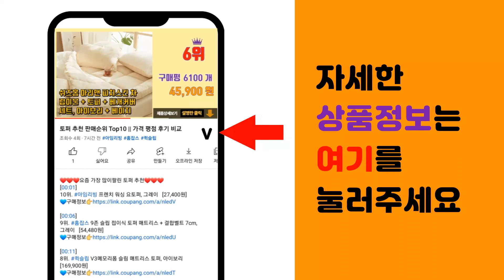스트링아트 추천 판매순위 Top10 || 가격 평점 후기 비교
❤️❤️❤️요즘 가장 많이팔린 스트링아트 추천❤️❤️❤️

[00:01]
10위. 민화샵 크리스마스 스트링아트 드림캐쳐 만들기, 눈꽃, 10세트 [29,000원]

[00:06]
9위. 엘리오스 러블리 동물 스트링아트 무드등 4종 LED전구포함(오전주문 당일발송), 애플냥이 [15,000원]

[00:11]
8위. 민화샵 크리스마스 스트링아트 드림캐쳐 만들기, 트리, 10세트 [29,000원]

[00:16]
7위. 민화샵 스트링아트 드림캐쳐 모양 만들기재료, 별(UDPWD0202), 10개 [20,500원]

[00:21]
6위. #[수학사랑] 스트링매쓰 포켓5-원(5인용), 단품   [12,610원]

[00:26]
5위. 스트링아트 선인장 만들기 1인 세트, 혼합색상, 1세트 [7,700원]

[00:31]
4위. 스트링아트 열쇠고리(6인용)-행사용, 단품 [8,400원]

[00:36]
3위. 하비 스트링아트 4종, 랜덤 발송 [15,900원]

[00:41]
2위. 민화샵 입체 스트링아트, A 타입, 5개 [16,450원]

[00:46]
1위. 엘리오스 미니 스트링아트 19종 10cm, 9사과 [3,000원]